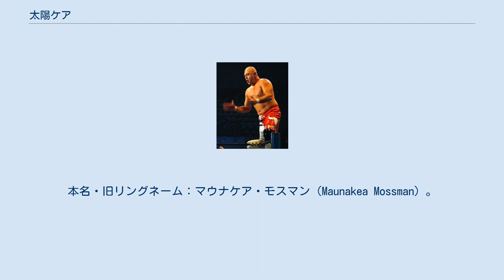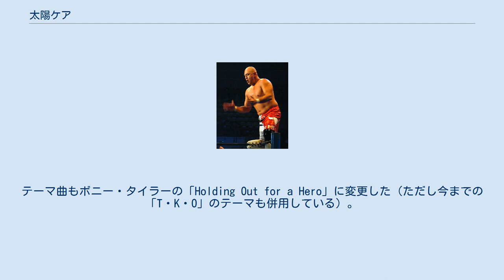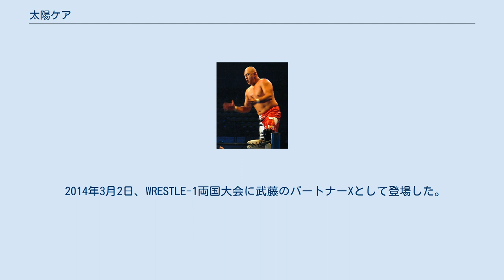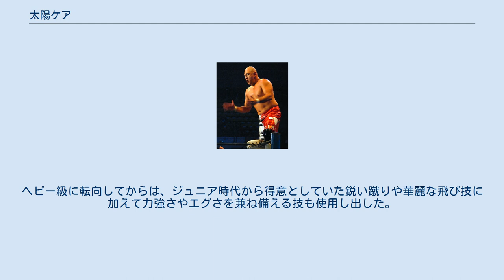太陽ケア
太陽ケア（たいようケア、1975年11月18日 - ）は、アメリカ合衆国のプロレスラー。
本名・旧リングネーム：マウナケア・モスマン（Maunakea Mossman）。
 高校時代はレスリングやアメリカンフットボールで活躍。
 1994年6月、ハワイ在住のロード・ブレアーズ（当時PWF会長）を介し、ハワイを訪れていたジャイアント馬場に直訴し、全日本プロレスに入門した。
1994年11月26日、本名マウナケア・モスマンで、三重・津市体育館での志賀賢太郎戦でデビューした。
シングル初勝利は1995年1月24日の志賀戦。
 1996年7月7日にはロブ・ヴァン・ダムと組みアジアタッグ王座に初挑戦した。
 1997年8月22日には後楽園ホールで世界ジュニアヘビー級王座に初挑戦し、小川良成を破り、初戴冠を果たした。
 1998年6月にヘビー級転向を目指すため、王座を返上した。
 8月22日から始まった恒例の試練の七番勝負では、プロレス四天王には勝利できなかったものの、ウルフ・ホークフィールド、ジャイアント・キマラ、ジョニー・スミスには勝利し3勝4敗の好成績を残す。
だが、この時期マッチメイク権を手にしていた三沢光晴に「体はブヨブヨで、オフになると道場に残らずにハワイに帰ってしまう」と酷評され、そのためかトップクラスにはほとんど絡めない時期が続いた。
 2000年になると、バーニング（第1次）を離脱した秋山準にタッグパートナーとして指名されチームを結成（秋山軍）、飛躍のきっかけをつかむが、数ヶ月後に選手大量離脱が発生。
モスマンは全日本プロレスに残留したが、ほかの秋山軍メンバーは離脱した。
8月20日には、公募によりリングネームを本名の「マウナケア・モスマン」から「太陽ケア」に変更する。
 2001年1月14日、スミスと組んで川田利明&渕正信組と世界タッグ王座決定戦を行い、これに勝利して第43代王者となった。
 1月28日に東京ドームで行われたジャイアント馬場三回忌追悼興行で武藤敬司と頭髪をかけて初対決し、敗れはしたもののお互いに認め合った両者は2月18日に両国でBATTを結成した。
 3月3日には史上最年少で天龍源一郎の持つ三冠ヘビー級王座に初挑戦した。
 10月22日に武藤とのタッグで世界タッグ王座を奪取、10月28日に福岡国際センターで行われた初のIWGPタッグ王座とのダブルタイトル戦で藤波辰爾&西村修組に勝利し、史上初の同時戴冠タッグとなる。
また、年末の恒例の世界最強タッグ決定リーグ戦でも優勝した。
 2002年には、小島聡とタッグを組み世界最強タッグ個人2連覇を達成するものの、右膝前十字靭帯断裂の重傷を負い長期欠場を余儀なくされた。
 2004年1月2日に復帰。
また、TAKAみちのくからの勧誘を受け外国人軍団RO&Dに参加する。
ヒールとなり、「みんなの太陽」から「暗黒の太陽」と呼ばれるようになった。
 7月10日、プロレスリング・ノア東京ドーム大会に武藤と組んで参戦し、三沢・小川組と対戦。
自らがフォールを奪われたものの、三沢と武藤の初対戦ばかりが注目される中で健闘を見せた。
かつてケアを酷評した三沢も、そのレベルアップぶりを認めた。
 2005年1月16日、大阪府立体育会館でジャマールと組んで棚橋弘至、吉江豊組と世界タッグ王座決定戦を行い勝利し、第51代王座となった。
 2月5日、日本武道館で行われたジャイアント馬場七回忌追悼興行では、馬場に敬意を表してリングネームを本名の「マウナケア・モスマン」に戻した。
 2006年、チャンピオン・カーニバル2006にて諏訪魔を破り、悲願の初優勝。
 その勢いのまま7月3日、大田区体育館で小島聡を倒し三冠ヘビー級王座の第34代王者となる。
外国人選手としては史上5人目の三冠王座栄冠となった。
また試合後、川田を第一挑戦者に指名し「川田さん、俺が王道だ」と宣言した。
 8月27日、両国国技館で初めての川田超えを達成し初防衛。
試合後、川田から「王道がどうのこうの言ってるけど王道を語れるのは馬場さんだけだ。俺と一緒でお前なりの王道をリングで刻んでいけ。頼んだぞ」と声をかけられた。
 9月3日、札幌メディアパーク・ス...